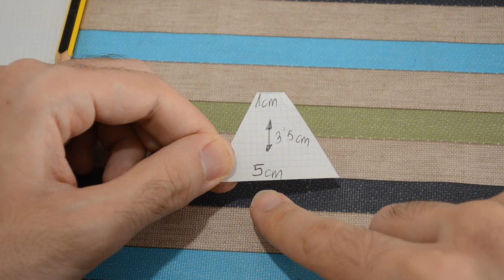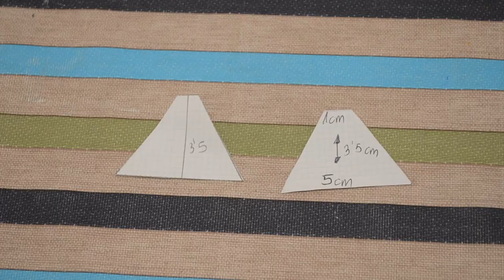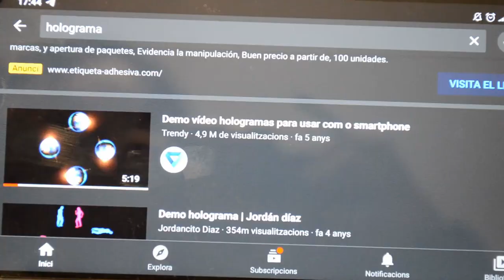Tutorial FÀCIL per fer un HOLOGRAMA a casa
En aquest vídeo us porto un tutorial ràpid i fàcil per fer un holograma a casa amb els més petits i petites! Espero que us agradi!